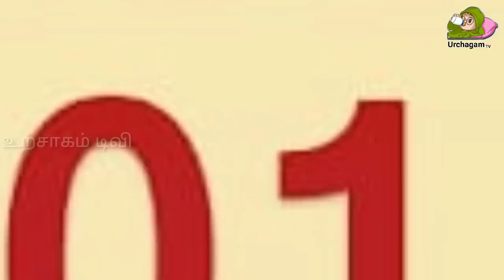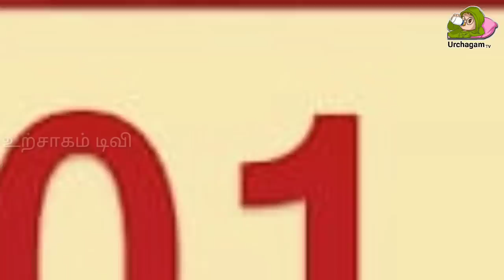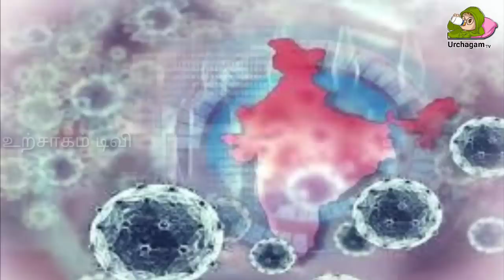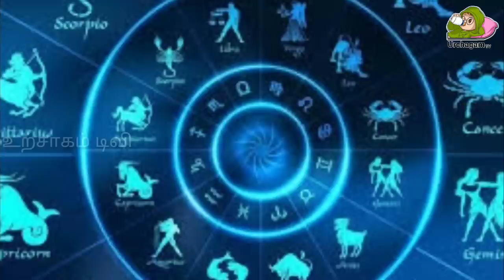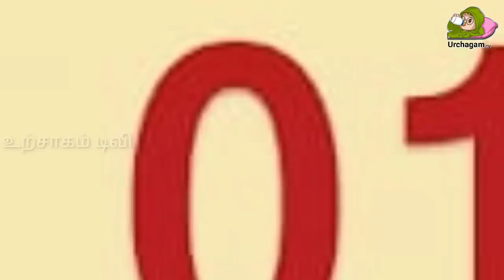இந்த நாள் மிக முக்கியமான நாள் ! சார்வரி வருடம் தொடங்குவதால் என்னவெல்லாம் நடக்கும் தெரியுமா ?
Tamil pesu

Like பண்ணுங்க
Share பண்ணுங்க